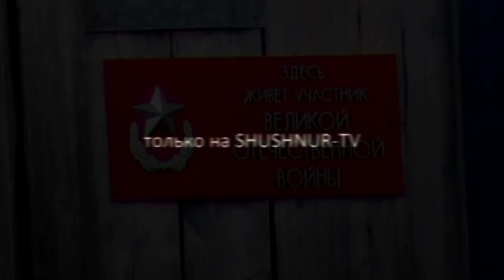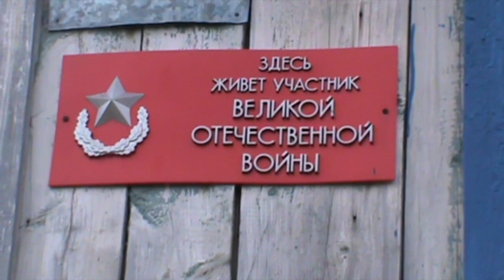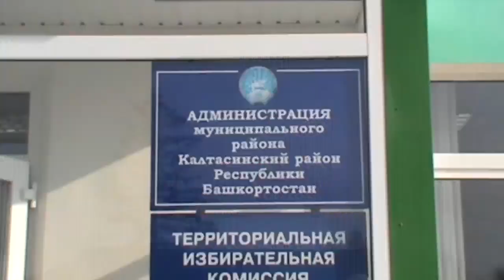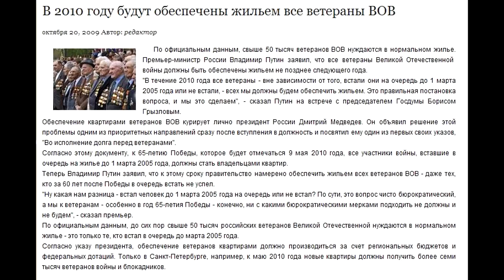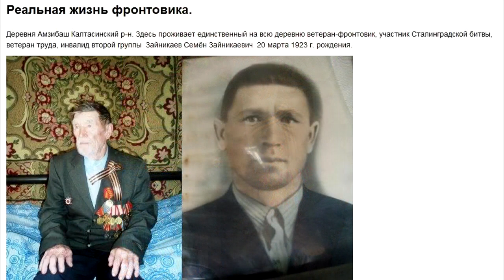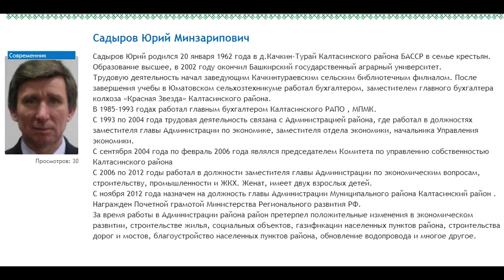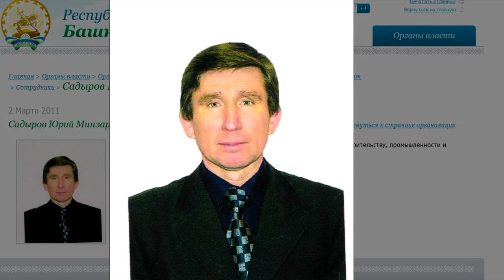д/ф. "Ветеран-победитель. Реальная жизнь".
Деревня Амзибаш Калтасинский р-н. Здесь проживает единственный на всю деревню ветеран-фронтовик, участник Сталинградской битвы, ветеран труда, инвалид второй группы  Зайникаев Семён Зайникаевич  20 марта 1923 г. рождения.
Дом ветерана. Заменены три окна с фасада. Водопровод: Вкопанная в землю труба глубиной 5 метров, заменяет  водопровод. Санузел на улице. Баня топится по-чёрному. Щели в полу, в стенах, на крыше.Зайникаеву  Семёну  Зайникаевичу оказали помощь в размере 90 тыс. рублей, которых хватило лишь на частичный ремонт фундамента и замену трёх окон на лицевой стороне дома. Другие окна остались старыми. Потолки протекают. В полах щели.  Приходит соц. работник два раза в неделю: моет пол и приносит воду. Ветерану уже почти 90 лет. Наверно он так и не доживет до обещаной президентом Медведевым и правительством,  обещанной  всем ветеранам-фронтовикам благоустроенной квартиры со всеми удобствами: с туалетом и водопроводом, с ванной, с полами без щелей и потолком без струящийся во время дождя воды.

 Это только один случай из жизни ветерана. И таких ещё осталось не так много, но они есть. Они всё так же живут среди нас. И они всё ждут и надеются, что о них будут помнить, что всё же они, ГЕРОИ-ФРОНТОВИКИ, дождутся обещанной господдержки.На 9 мая   фронтовикам от администрации дарят:  1 пачка чая, 1 пачка сахар-рафинад, 1 упаковка леденцы, 1 банка тушенки 300 гр.
Победа в Великой Отечественной войне — подвиг и слава нашего народа. Как бы ни менялись за последние годы оценки и даже факты нашей истории, 9 мая — День Победы — остается неизменным.
Вечная слава победителям!
с. Амзибаш. Калтасинский район. Республика Башкортостан.